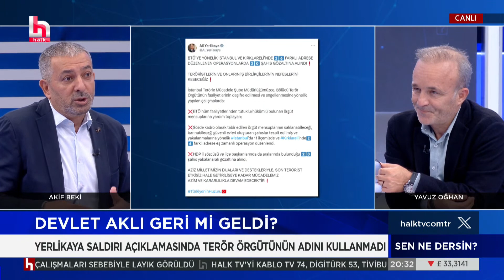Soylu'ya yakın hesaplar, saldırı sonrası Yerlikaya'yı hedef aldı! Akif Beki'den sert yorum!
CANLI | Akif Beki ve Yavuz Oğhan ile Sen Ne Dersin